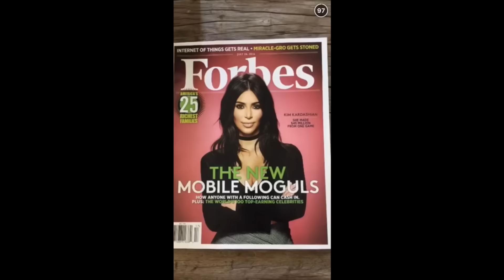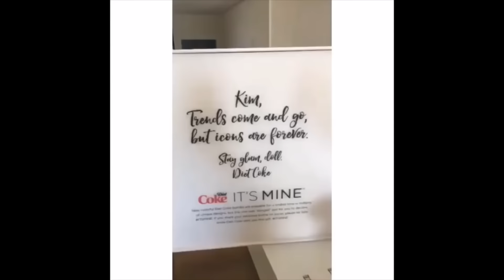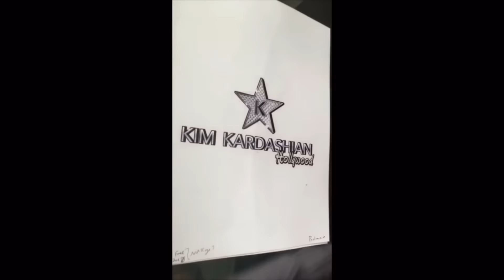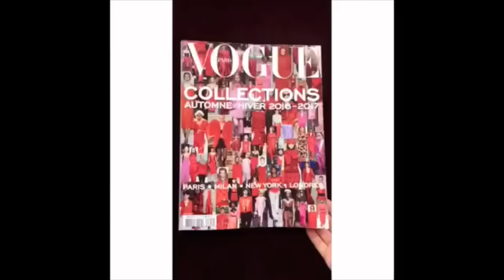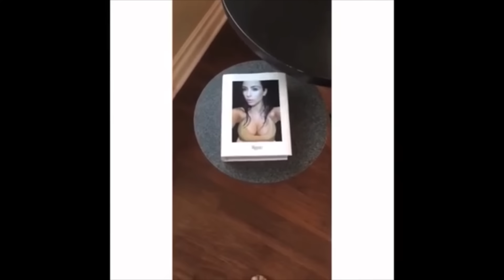Kim Kardashian unintentional whispers asmr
darling , asmr darling , taylor darling , extreamfilmaking , triggers , sleep , tingles , tingly , fall asleep